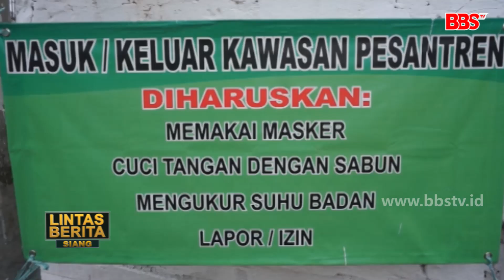Ponpes Mambaul Ihsan Gresik Terapkan New Normal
GRESIK - Pondok pesantren Mambaul Ihsan di Kabupaten Gresik, mulai menerapkan new normal. Selain menerapkan pemeriksaan kesehatan sesuai protokol covid-19 pihak ponpes juga menyiapkan ruang isolasi dan menjaga jarak  dalam proses belajar mengajar.